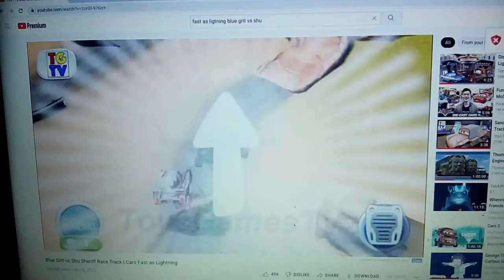fast as lightning blue grit vs shu